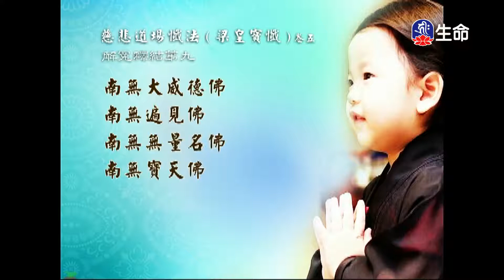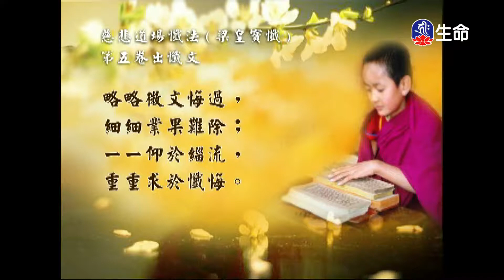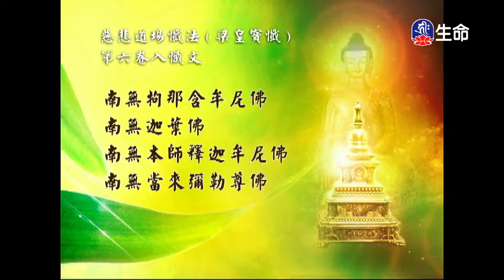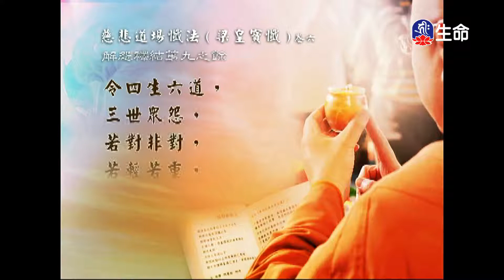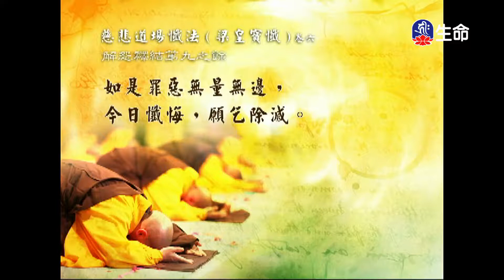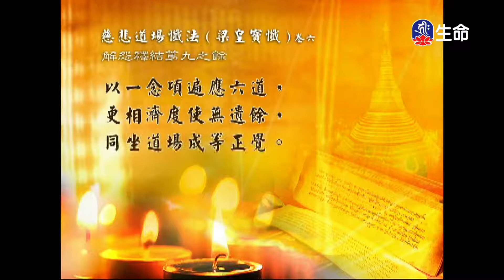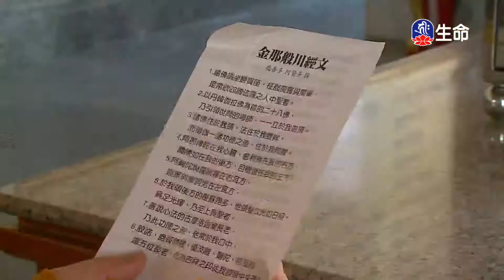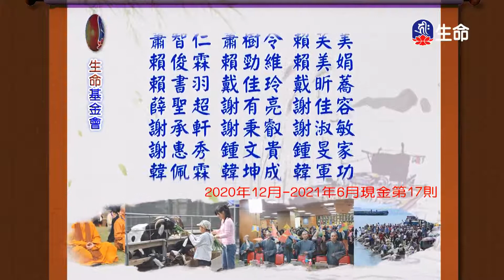經典讀誦_(lifetv_20211212_04:30)